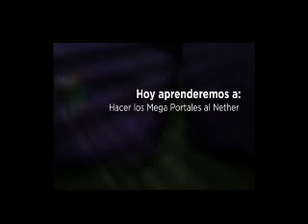Como hacer un Mega Portal al Nether [1.7.4]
Canal hecho para que las personas puedan resolver sus dudas con su pc, juegos, etc.
Tutoriales hechos en menos de 3min. Espero que les haya ayudado y ya sabes que un Like no